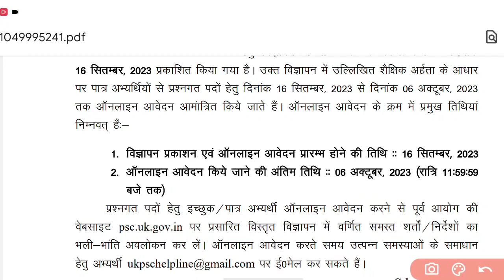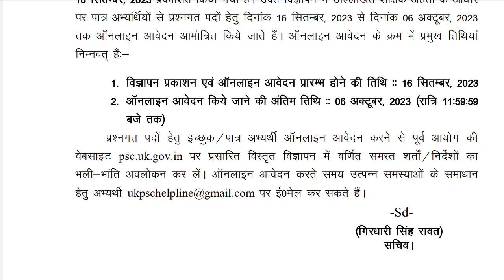Ukpsc नई भर्ती परीक्षा| Food & Drug Administration dep.|खाद्य एवं औषधि प्रशासन विभाग| Mission 2023🎯🔥